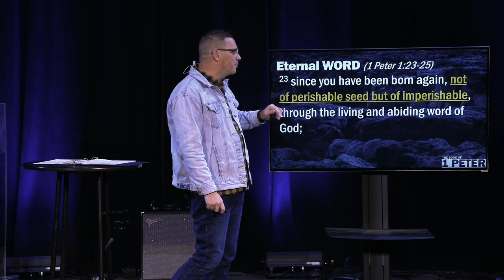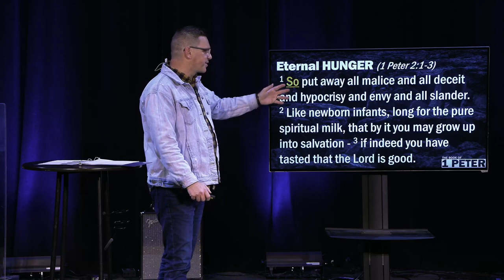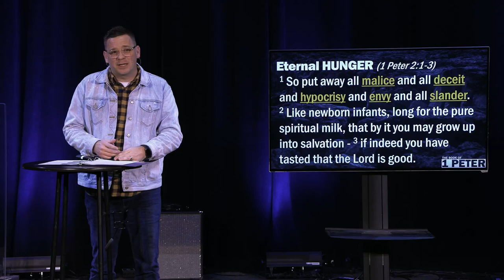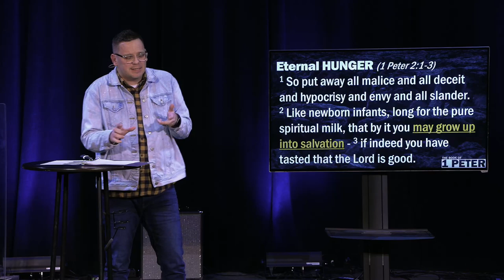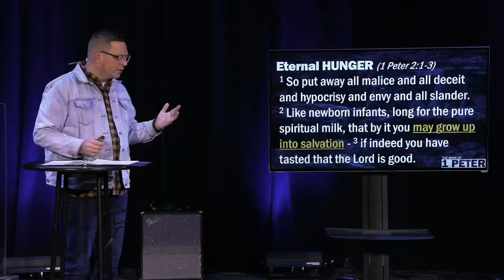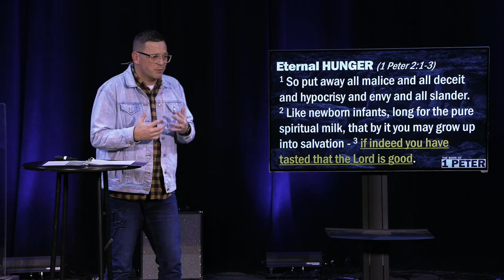Spiritual Cravings | I Peter